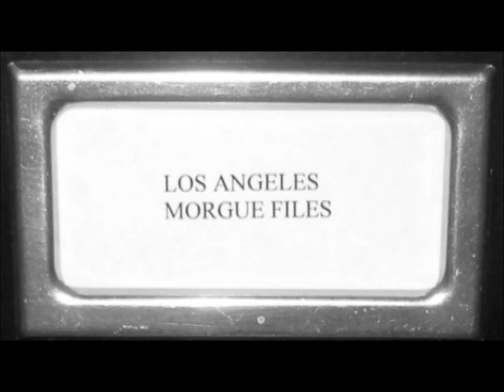L.A. Morgue Files: Johnny Stompanato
Los Angeles Morgue Files: Johnny Stompanato

WARNING: Graphic images and sounds of death and violence.